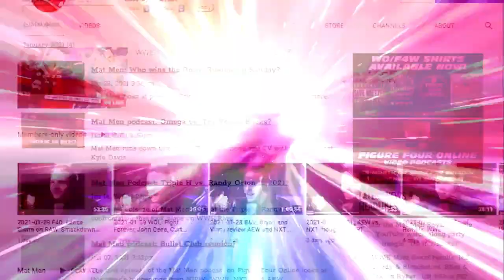Hangman Page, Lance Archer, and more in this week's Dynamite report: Wrestling Observer Live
Bryan and Mike discuss this week's Dynamite, featuring build to next week's AEW World title match between Hangman Page and Lance Archer, CM Punk vs. MJF, and more. [February 3, 2022]